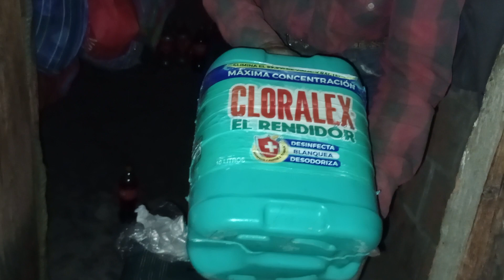que es mucha la nesesidad de don Felipe que vendió hasta la pala